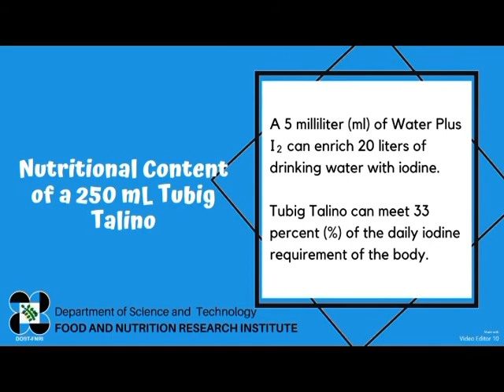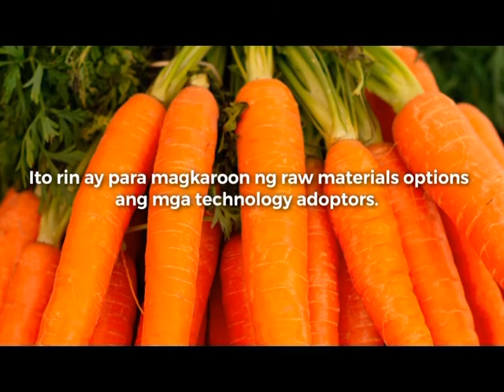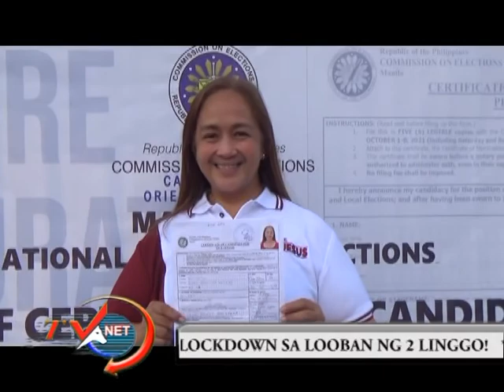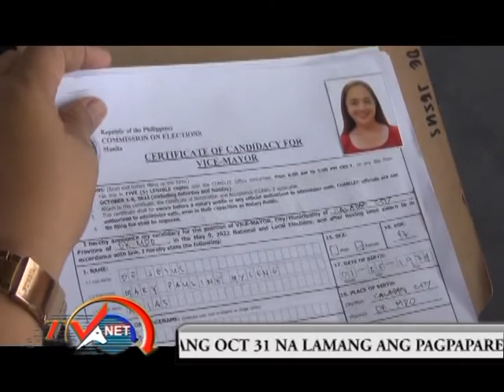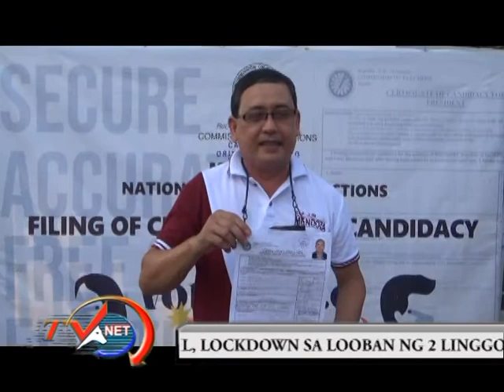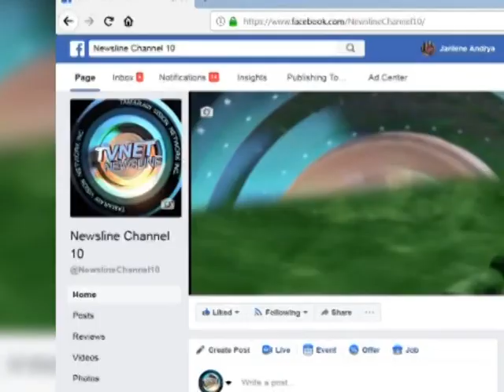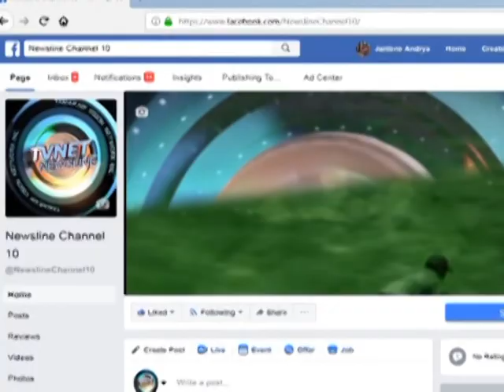movie newsline Oct 8, 2021